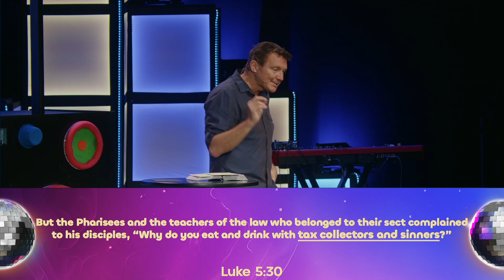07.21.24 84th | Let's Party!.. Everyone Is Welcome Week 3 | Ken Nash